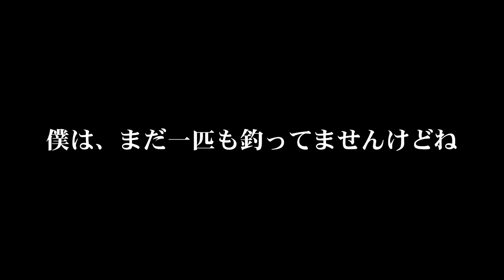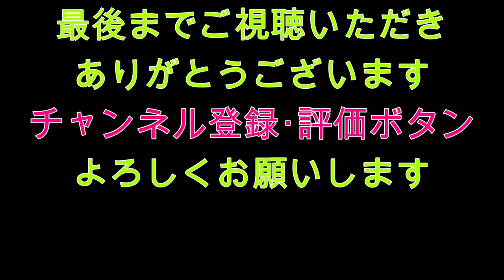【バス釣り】これが有言実行！？する男だ！~〇〇〇〇〇〇は、ハードベイトだね~ ［Bass fishing] This is what you say! ?? A man to do!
今回は、8月中旬の　弥栄ダム　釣行です
朝からローライトで涼しい日！ハードベイトで釣れるんじゃない？って思って
オープニングで言っちゃった

さぁ～ハードベイトで釣れるのか？
有言実行する男？とは？

This time is the Yasaka Dam fishing line in mid-August.
Low light and cool day from morning! You can fish with hard bait, right? I thought
I said at the opening

Can you fish with hard bait?
A man who does what he says? What is

Kura channel introduction

I like fishing living in Hiroshima prefecture

It is a lukewarm video of a father who likes bass fishing, trout fishing, and fishing.
I enjoy fishing, but I wish I could convey it.

↓ BGM material provided ↓
Music material / 369